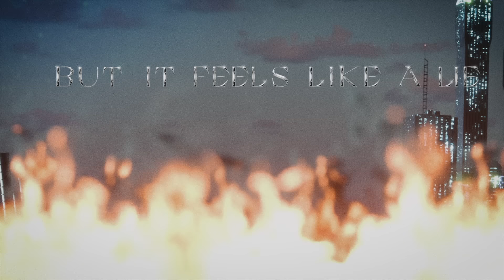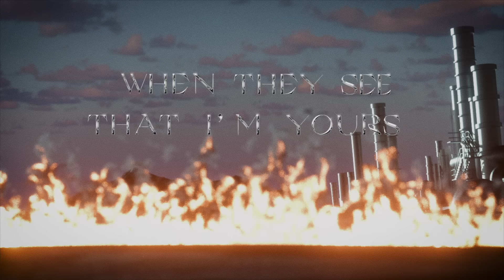Ava Max - Rumors [Official Lyric Video]